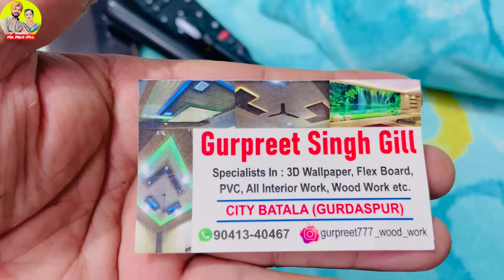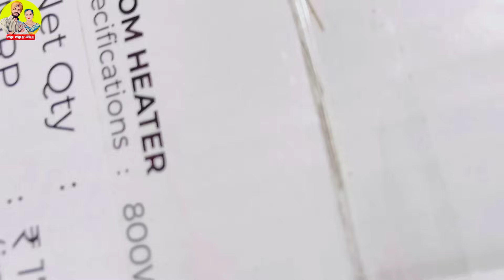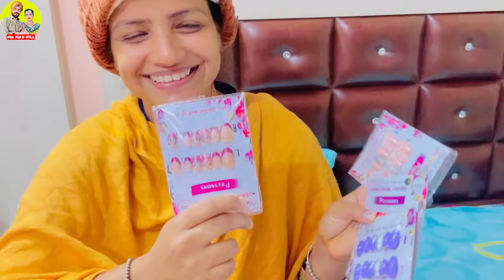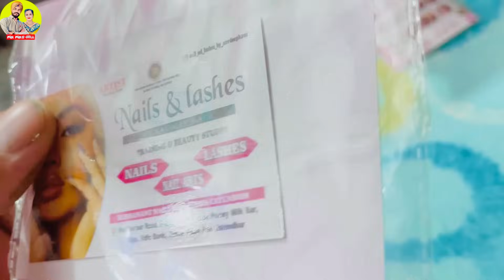ਨਵੇਂ ਘਰ ਲਈ ਲਿਆਂਦਾ ਸਮਾਨ - Kiran ਨੂੰ ਆਏ Gifts || Mr Mrs Gill